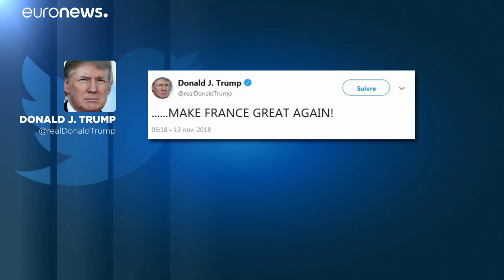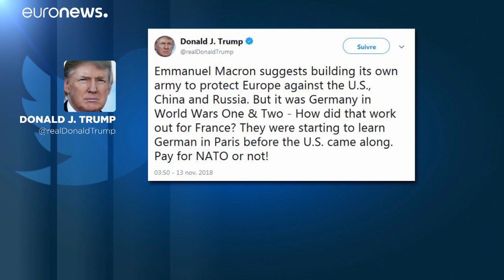Trump-Macron: tweet ad alta tensione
Adesso è scontro tra Usa e Francia e, soprattutto, tra i presidenti Trump e Macron: dopo il discorso del Presidente francese contro il nazionalismo e sull'esercito europeo, Trump si scatena a suon di tweet contro l'inquilino dell'Eliseo, Fine di un'apparente amicizia franco-americana. …